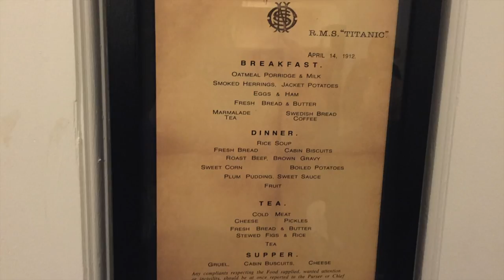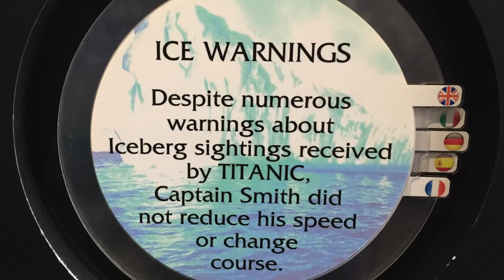Episode 5: Cobh, Ireland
Song: Silent Partner -- Runaways